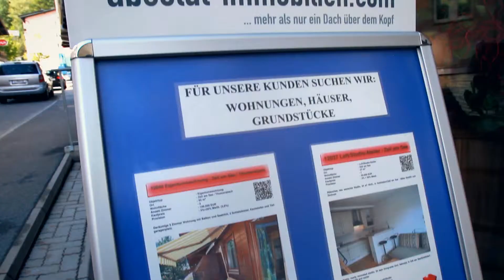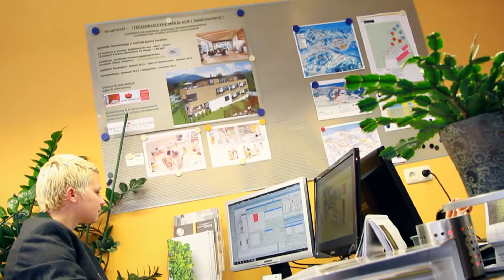Absolut Immobilien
Absolut Immobilien Real Estate in Zell am See, Österreich, ist Ihr professioneller Partner für Ferien-Wohnungen und Eigentum sowie für alle Arten von Immobilien in Österreich.

 Wir bieten eine riesige Auswahl an Immobilien in Österreich: Wohnungen, Häuser, Hotels und Grundstücke in einer der schönsten Regionen Österreichs.